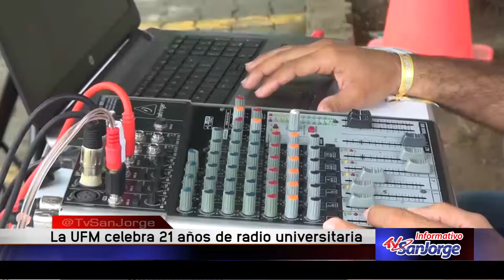La U FM celebra 21 años de radio universitaria